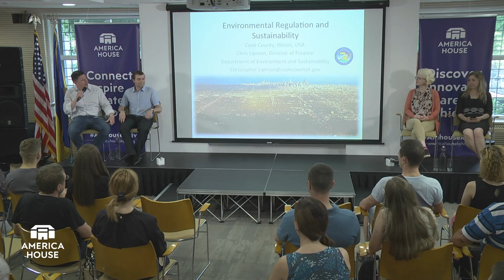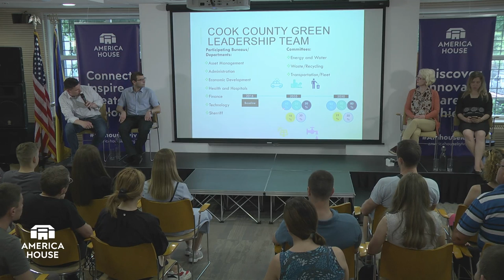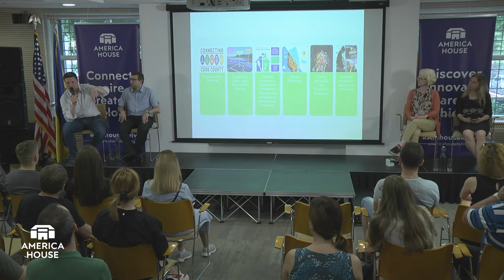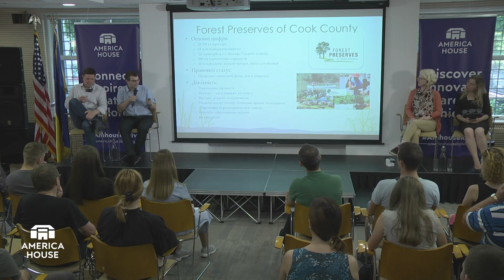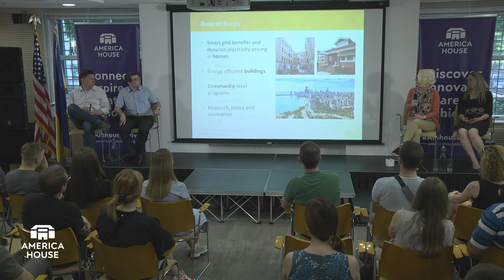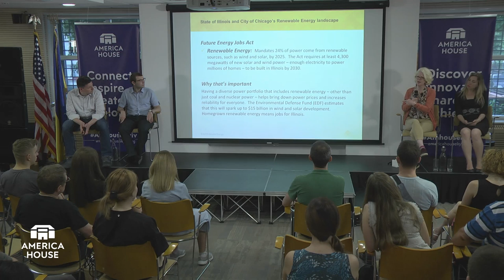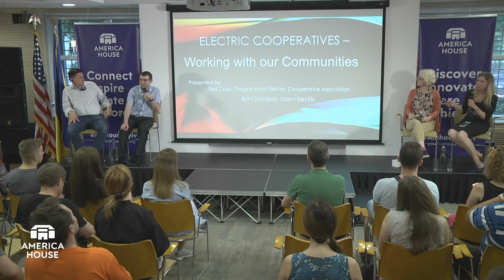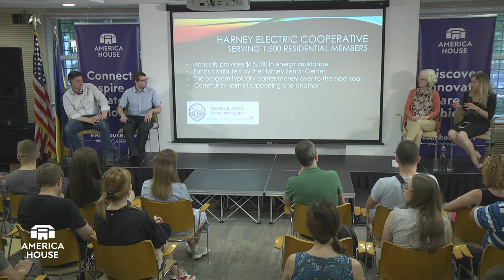THERE IS NO PLANET B: BETTER WAYS FOR BETTER FUTURE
One million of species are at risk of extinction because of the significant human impact on the environment, a recent UN report warns.
Is that really so bad? And while you may be buying an eco-bag, separating waste and putting a solar panel on the roof; but will it be enough to change the situation significantly and improve the environment? And what else can be done at the state and regional levels? Or what can you personally do so you're not ashamed to confront future generations?

We will try to answer these and many other questions within our upcoming panel discussion. During the discussion, US and Ukrainian experts will talk about:
- state and regional policy of the USA in the field of environmental protection;
- how the United States fight against violators of environmental standards;
- how business and the population are motivated to be more environmentally-friendly;
- Ukrainian policy and prospects in the field of environment conservation.

Panelists:
Christopher Lipman, Director of Financial Control, Cook County Department of Environmental Control, Chicago, IL USA
Focus area: environmental control, regional environmental policy, waste and recycling, sustainability
Elizabeth C. Judson, Director of Program Management, Elevate Energy, Chicago, IL USA
Focus area: sustainable renewable energy, energy policy and programs, energy efficiency and energy conservation
Andrii Nakonechnyi, alumnus of The Professional Fellows Program, PhD in Law, Secretariat of the Cabinet of Ministers of Ukraine
Focus area: state policy in the field of ecology, land use, energy efficiency
Olesia Shapovalova, alumna of The Professional Fellows Program, Ministry of Ecology and Natural Resources of Ukraine
Focus area: ecology, ozone layer protection, climate change, sustainable energy
Alina Gudko, alumna of The Professional Fellows Program, The International Committee of the Red Cross. Focus area: regional sustainable economic development, eco-friendly projects.